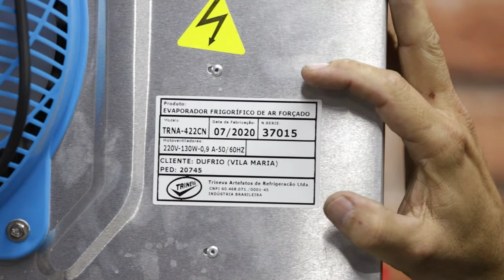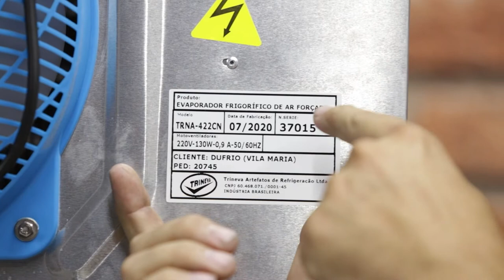EVAPORADOR FRIGORÍFICO DE AR FORÇADO PARA CONGELADOS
Parte mecânica. Válvula de expansão termostática, válvula solenoide, tubo orifício. Você sabe o funcionamento e as características desses componentes do evaporador frigorífico de ar para congelados? Acompanhe essas dicas.

Nosso curso completo de Câmara Fria está chegando!